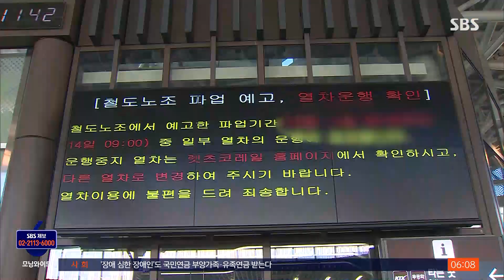오늘부터 4일간 철도 파업…이용객 불편·물류 차질 불가피 / SBS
〈앵커〉

전국 철도 노동조합이 오늘(14일)부터 4일 동안 총파업에 들어갑니다. KTX 일부 구간을 포함해 전국에서 1천 편 넘는 열차 운행이 중단될 예정입니다. 정부와 서울시는 대체 인력을 투입해 열차 운행을 최대한 늘리겠다는 입장이지만 화물 운송에는 차질이 불가피해 보입니다.

〈기자〉

철도노조가 오늘 오전 9시부터 나흘동안 총파업에 들어갑니다.

2019년 11월 이후 4년 만입니다.

[최명호/철도노조 위원장 : 이번 파업은 경쟁체제 유지냐 아니면 국민 편익 확대냐의 싸움입니다. 정부와 사측은 국민 편익이 아닌 경쟁 체제 유지를 선택했습니다. 파업은 불가피합니다.]

파업에 들어가면 KTX 등 여객열차와 화물열차 운행이 20에서 70%가량 감축돼, 이용객 불편과 물류 차질이 우려됩니다.

국토교통부는 철도노조가 파업에 들어가더라도 대체인력 4천950명을 투입해 열차 운행률을 최대한 높이겠다는 입장입니다.

서울과 경기, 인천에서 코레일과 공동으로 운행하는 1, 3, 4호선 전철의 경우, 열차 운행을 18회 늘려 퇴근 시간의 혼잡도를 평상시처럼 관리할 계획입니다.

KTX 운행률도 평소의 68% 이상은 되도록 한다는 방침입니다.

[박지홍/국토교통부 철도국장 : 그럼에도 불구하고 파업으로 인해 일부 열차 지연이 발생할 수 있으니, 이동시간 등을 감안하여 다른 교통수단도 고려할 필요가 있습니다.]

주로 경기 의왕과 부산을 오가는 화물열차는 운행률이 20%대로 뚝 떨어질 것으로 예상돼 물류 차질은 일정 부분 불가피할 전망입니다.

국토부는 열차 운행 업무나 열차 출고를 방해하는 등 불법 행위에 대해서는 엄정 대처하겠다고 밝혔습니다.

(영상취재 : 박진호·한일상, 영상편집 : 이승열)